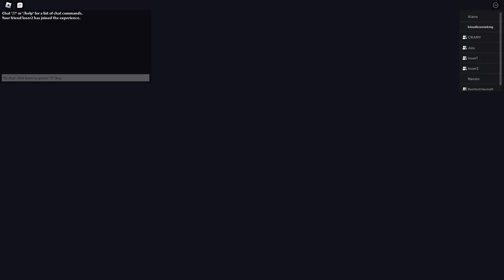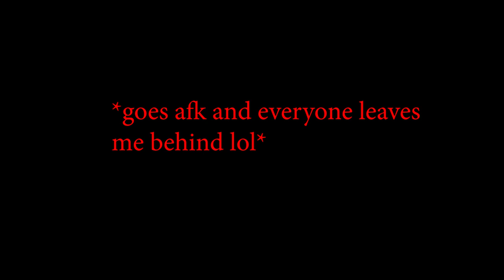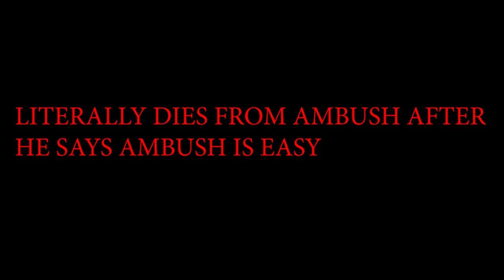doors, doors, DOORS, but closet chaos | roblox doors full game